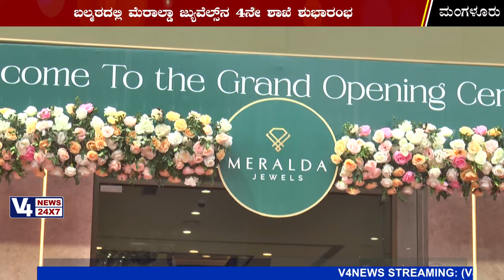MERALDA JEWELS BALMATTA || INAUGURATION CEREMONY